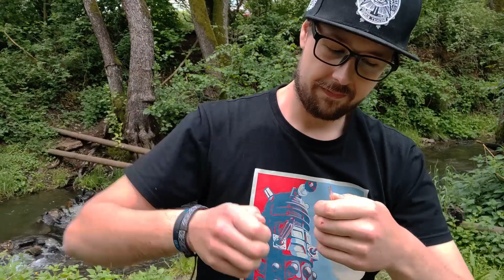Jak začít rýžovat? Tohle mi zmenilo život! (How to start goldpanning)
Dnes jsem si pro Vás připravil video o tom co potřebujete aby jste mohli začít rýžovat.
Taky jsem potkal kolegu, začínajícího Youtubera @Kleine Schritte